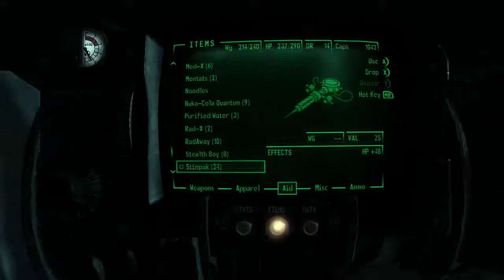Fallout 3 Walkthorugh Part 16-Blood Bags For Cash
We continue on with our interactions with "The Family" and attempt to save Ian while avoiding a violent outcome with his "roommates"